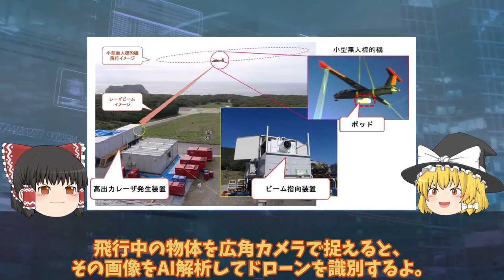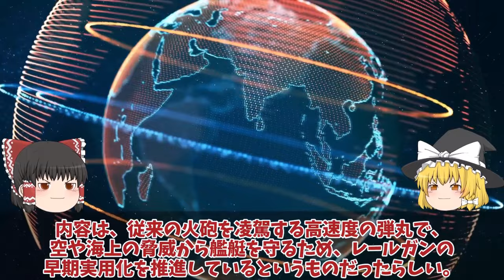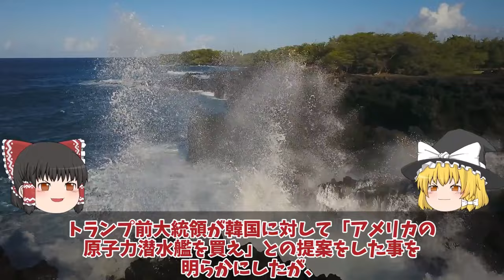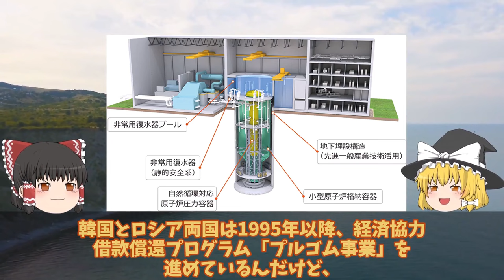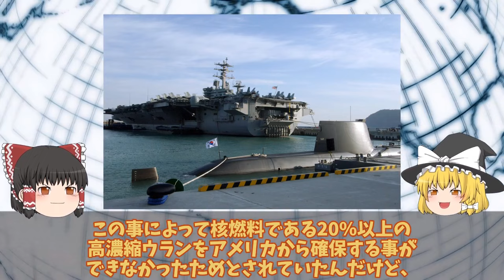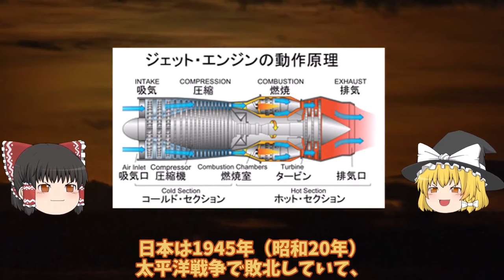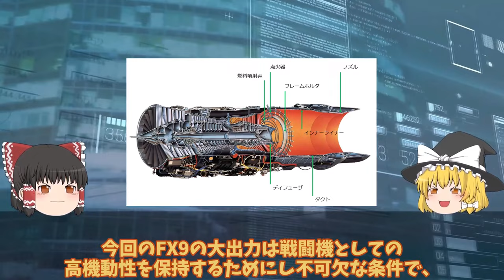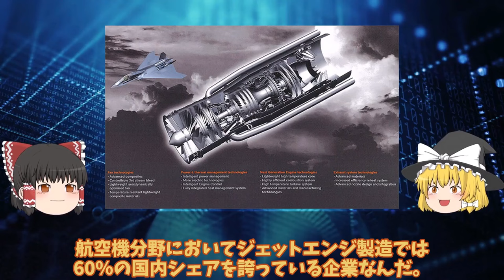【ゆっくり解説・軍事News】自衛隊最強 海保ついに海上基地巡視船建造開始れいめい型の4倍全長200m3万トンクラスか【スペシャル・特集】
自衛隊最強 海保ついに海上基地巡視船建造開始れいめい型の4倍全長200m3万トンクラスか【スペシャル・特集】

1111海保ついに海上基地巡視船建造開始れいめい型の4倍全長200m3万トンクラスか！中国海警局も呆れる大きさ尖閣ヤメて？

112 3000トン急潜水艦韓国実戦配備間近か！まだ鉛蓄電池仕様なの原潜用の小型原子炉開発も空回りに小型原子炉技術ポンコツか？

113 IHI社製XF9開発ヤメた驚きの理由ロールス・ロイスとIHIが機関部を担当か！